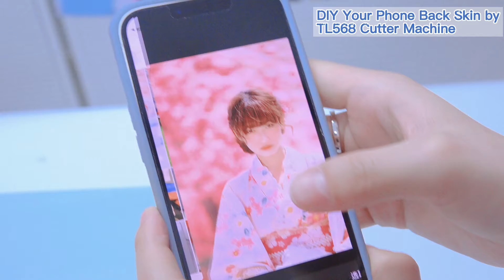TL 568MAX DIY mobile phone back film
Do you want to make your own mobile phone back film pattern at home?
Do you want to provide customized services to customers?
This tl-568max film cutting machine can meet your needs.